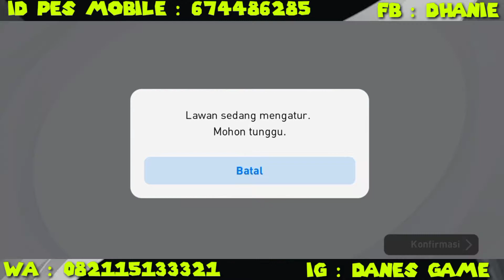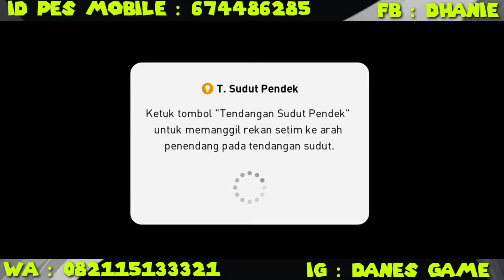Review Jersey ARMENIA 🔥 eFootball PES 2021